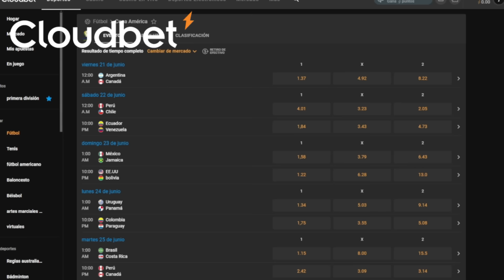❌ ¿SCALONI DESAFECTA A UN JUGADOR YA? | LAS DUDAS DE ARGENTINA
LA SELECCIÓN ARGENTINA tiene NOVEDADES.

Recordá que tenés tu bono de bienvenida en Cloudbet ingresando acá

Y acá te enterás de todo. Messi, Julián, Enzo, Dibu, el futuro de Scaloni y muchísimo más, acá

Seguime en mis redes y activá la campanita para que te avise por cada video :) Gracias por bancarme! Sin ustedes esto sería imposible.